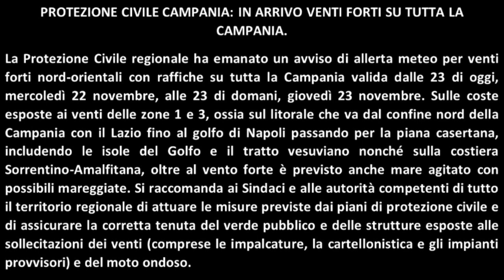IN ARRIVO VENTI FORTI E MARE AGITATO IN CAMPANIA